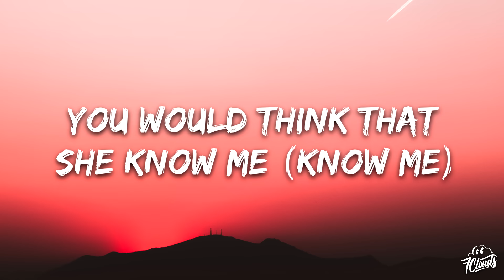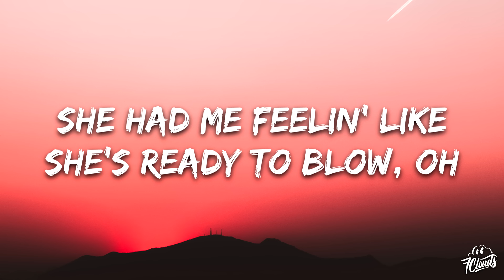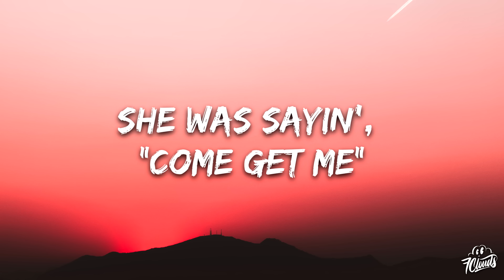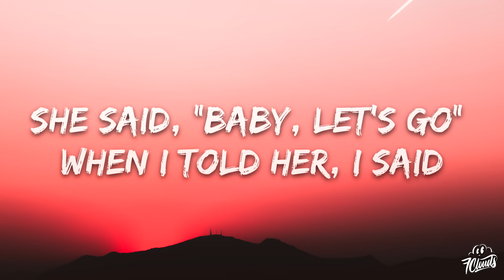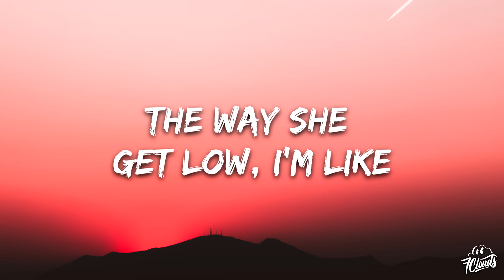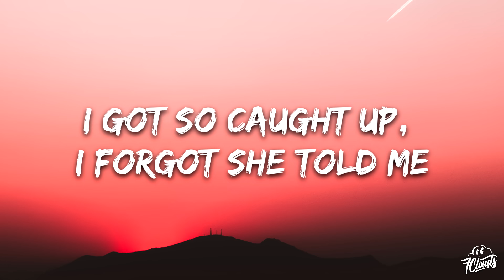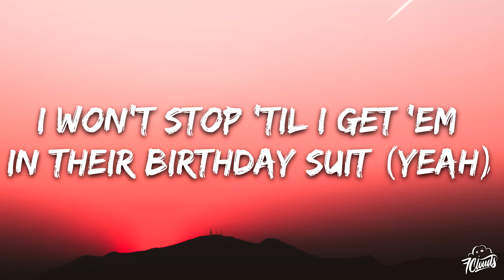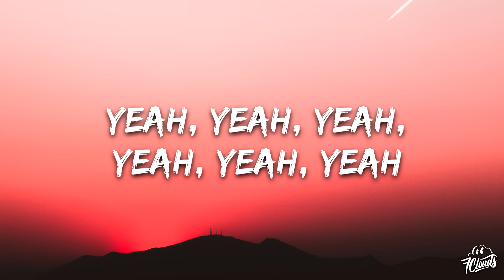Usher - Yeah! (Lyrics) ft. Lil Jon, Ludacris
🎤 Lyrics:
Usher's Yeah lyrics
Yeah! Okay
Lil Jon
Let's go!

I was up in the club with my homies, trying to get a lil V-I
Keep it down on the low key
You should know how it feels (Hey!)
I seen shorty, she was checking up on me
From the game she was spitting in my ear
You would think that she know me
I decided to chill (Okay!)
Conversation got heavy
She had me feeling like she's ready to blow (Watch out!)
Ohh! (Watch out)
She's saying, come get me
She said, baby let's go
When I told her (Let's go!) I said

[Chorus: Usher & Lil Jon]
(Yeah!) Yeah!
Shorty got down low said, come and get me
(Yeah!) Yeah!
(Yeah!) Yeah!
Her and my girl, they used to be the best of homies
(Yeah!) Yeah!
Next thing I knew, she was all up on me screaming

She's all up in my head now, got me thinking
That it might be a good idea to take her with me
'Cause she's ready to leave, ready to leave now (Let's go!)
And I got to keep it real now
'Cause I don't know, if I take that chance
Just where's it gonna lead
But what I do know is the way she dance
Make shorty alright with me
The way she get low
I'm like, yeah, just work that out for me
She asks for one more dance, and I'm like, yeah
How the hell am I supposed to leave
(Let's go, bring the beat back!) And I say

(Yeah!) Yeah!
(Yeah!) Yeah!
(Yeah!) Yeah!
(Yeah!) Yeah!
(Hey! Hey! Luda!)

[Verse 3: Ludacris & Lil Jon]
Watch out, my outfit's ridiculous
In the club looking so conspicuous
And roar, these women all on the prowl
If they ain't cutting, then I put em on foot patrol (Let's go!)
Ludacris fill cups like double D's (Yeah!)
Me and Ursh' once more, and we leaves 'em dead
We want a lady in the street but a freak in the bed that say

(Yeah!) Yeah!
(Yeah!) Yeah!
(Yeah!) Yeah!
(Yeah!) Yeah!

[Outro: Ludacris]
Lil Jon got the beat that make your booty go (Clap)
Ursher got the voice make your booty go (Clap)
Ludacris got the flow to make your booty go (Clap)

[Video Outro: Lil Jon]
Let me see you do the A-town stomp!
Do the A-town stomp!
Now do the muscle, do the muscle!
Do the muscle, do the muscle!
A thunder clap, hey! A thunder clap, hey!
Rock a way, rock a way, rock a way, rock a way and cut!